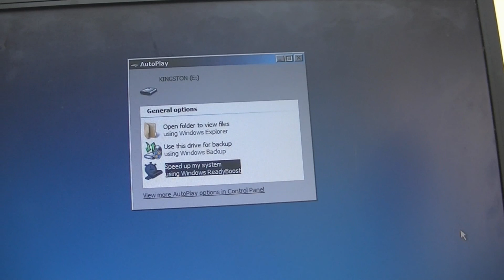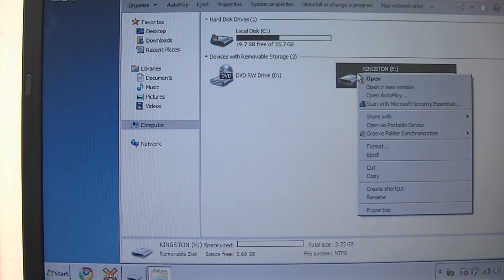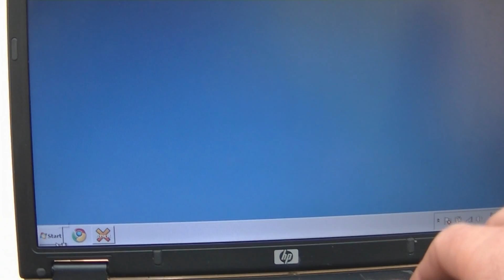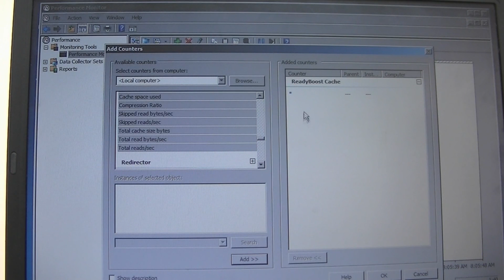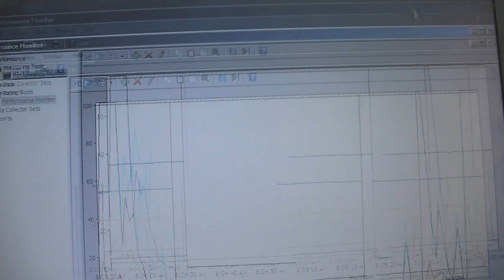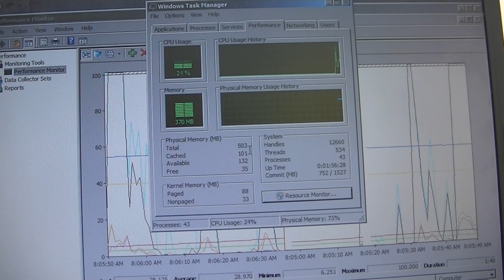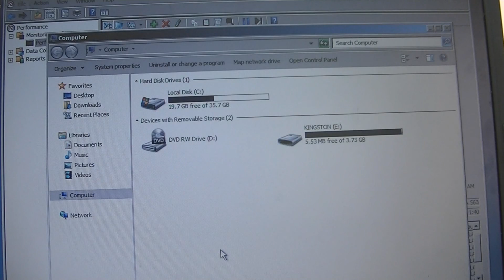Does ReadyBoost Work? Watch ReadyBoost Work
Is ReadyBoost actually working? Here I show you how to use Windows Performance Monitor to monitor the ReadyBoost feature. ReadyBoost is a disk caching software component developed by Microsoft for Windows Vista and included in later versions of the Windows operating system.

My 2023 personal laptop
My 2023 work laptop
My 2023 sit/stand desk